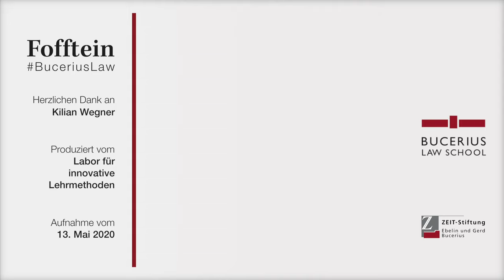Was ist Triage? Fofftein mit Kilian Wegner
Was tut man eigentlich, wenn man zu einem Zeitpunkt mehr Verletzte zu versorgen hat, als man versorgen kann? Unter dem Begriff Triage wird diese Frage schon sehr lange diskutiert. Einer breiteren Öffentlichkeit wurde diese Fragestellung bekannt, als im Frühjahr 2019 in einigen Staaten aufgrund der COVID19-Pandemie die Kapazitäten der Gesundheitssysteme nicht mehr zur intensivmedizinischen Behandlung aller Bedürftigen Patientinnen und Patienten genügte.

Kilian Wegner ist wissenschaftlicher Mitarbeiter am Lehrstuhl Strafrecht 1 – Strafrecht, Wirtschaftsstrafrecht und Strafprozessrecht – von Professor Dr. Thomas Rönnau an der Bucerius Law School. Er studierte Rechtswissenschaft in Hamburg, Istanbul, absolvierte das Referendariat am Kammergericht Berlin und war Visiting Scholar an der University of California Berkeley School of Law. Kilian Wegner ist seit 2019 auch als Rechtsanwalt zugelassen.

Mit der Videoreihe „Fofftein“ möchten die Bucerius Law School als Stiftungshochschule juristische Themen von gesellschaftlicher Relevanz für die interessierte, aber juristisch nicht vorgebildete Öffentlichkeit erklären und einordnen. Zu diesen Themen werden jeweils Mitglieder der Fakultät, Alumnae oder Alumni als Expert:innen eingeladen. Ein kurzes Video von etwa 5-10 Minuten – eben einer kurzen Kaffeepause – führt in die Thematik, beteiligte Akteure und die Umstände ein und erklärt die Grundsätze des behandelten rechtlichen Themas.

Für die Kooperation beim Dreh des intro danken dem Studierendenwerk Hamburg und für seine Mitwirkung bedanken wir uns besonders herzlich bei der guten Seele unseres Campus, Francesco Omobono.

Bitte geben Sie bei der Nachnutzung als Urheber Kilian Wegner an.